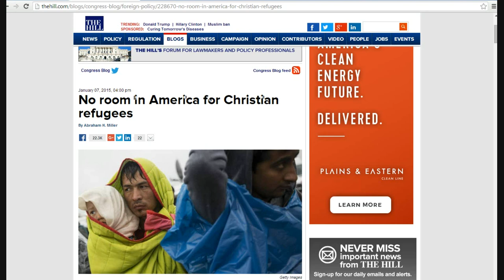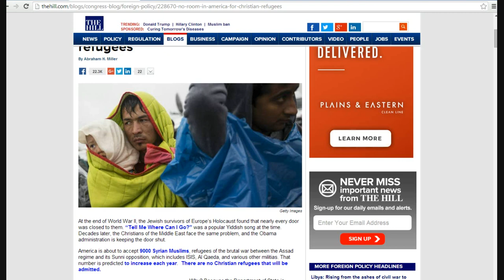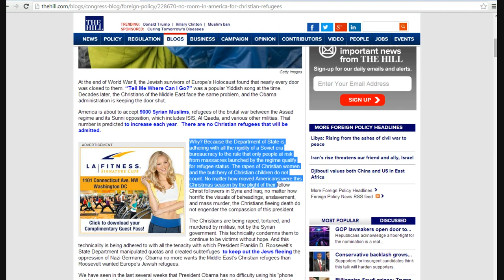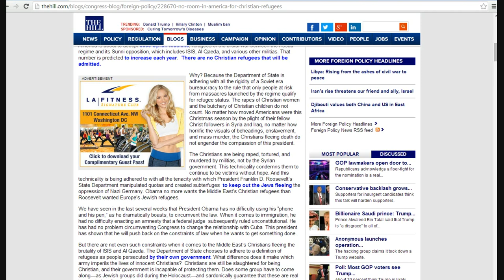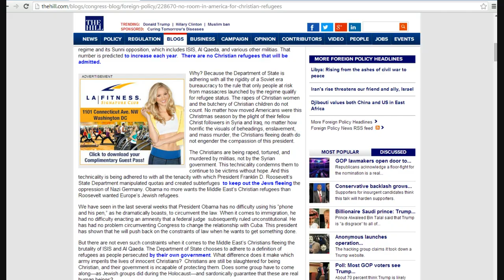Obama bans Christian refugees and that's OK with politicians, lame stream media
With all the attention on Donald Trump's comments about Muslims, many people do not realize that Obama has banned Christian refugees from the same region. This is pure hypocrisy on the part politicians and the liberal media. I guess Christians don't qualify as human.